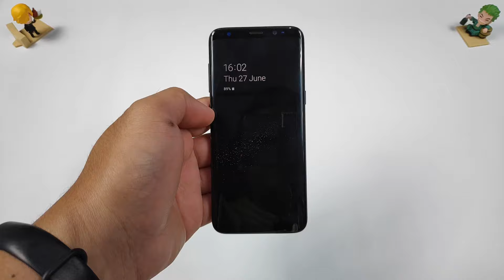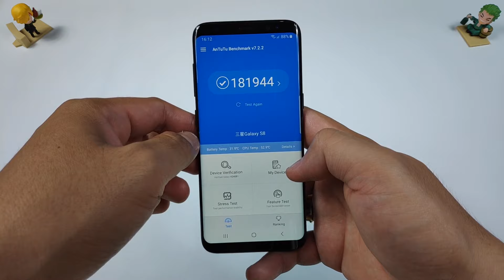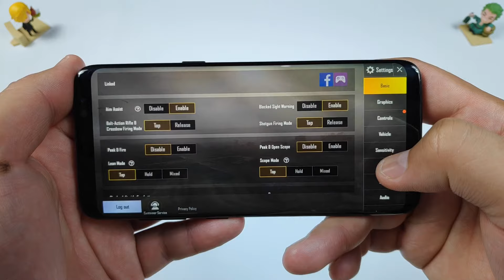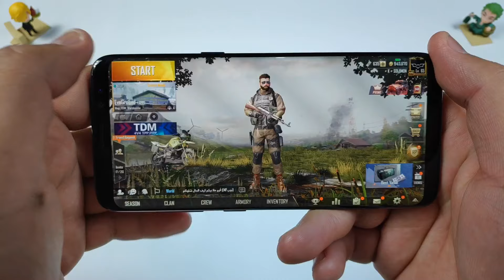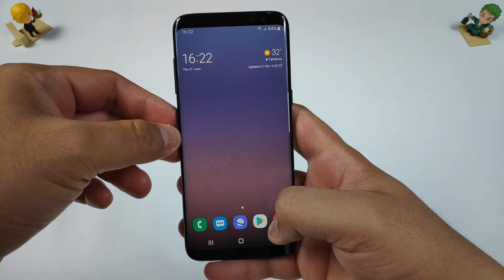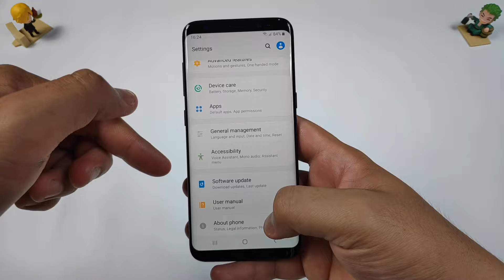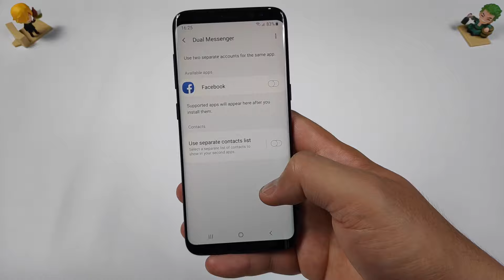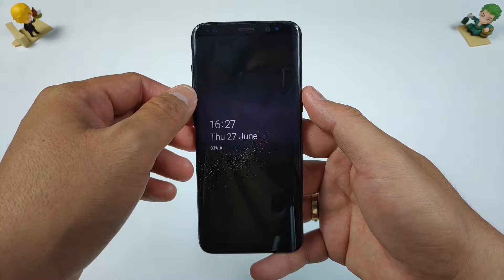Review Lengkap Samsung S8 Versi Exynos di Tahun 2019 & PUBG nya Bikin Shock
Review Lengkap Samsung S8 versi Exynos
Berikut Penampakan Fisik,Spesifikasi,ANTUTU,PUBG,Kamera,Video
pokoknya Mantap Deh